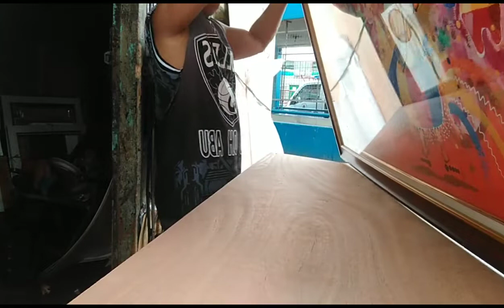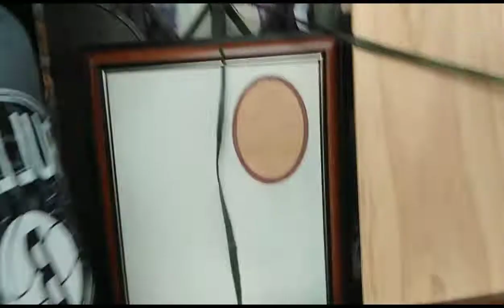Halos Isang boong plywood Painting with Frame and Glass# Mga Totoy